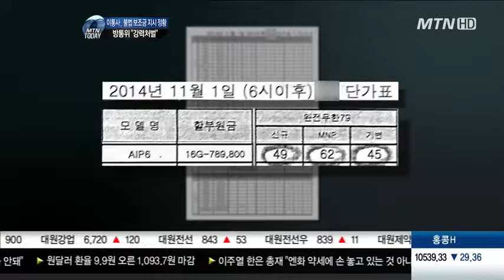이통사, 판매점에 '불법 보조금' 지시 정황…방통위 "강력 처벌"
이동통신사들은 지난 주말 벌어진 '아이폰6 대란'을 일부 유통점이 벌인 일이라며 책임을 돌렸는데요. MTN 취재 결과, 통신사들이 직접 '불법 보조금'을 지급하도록 지시한 정황이 확인됐습니다. 방송통신위원회는 이 책임을 물어, 이통사들을 강력히 처벌하기로 했습니다.